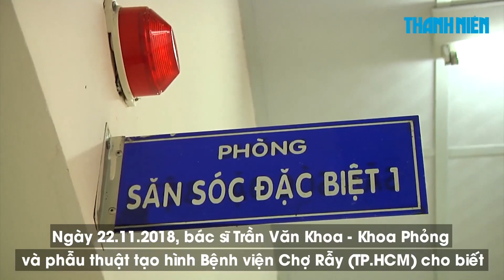Xe bồn cháy lan vào nhà dân ở Bình Phước: Tài xế xe bồn bị bỏng 37%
Ngày 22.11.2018, bác sĩ Trần Văn Khoa - Khoa Phỏng và phẫu thuật tạo hình Bệnh viện Chợ Rẫy (TP.HCM) cho biết, đang điều trị cho tài xế xe bồn chở xăng trong vụ tai nạn thảm khốc ở Bình Phước làm ít nhất 6 người chết.

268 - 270 Nguyễn Đình Chiểu, Phường 6, Q.3, TP HCM